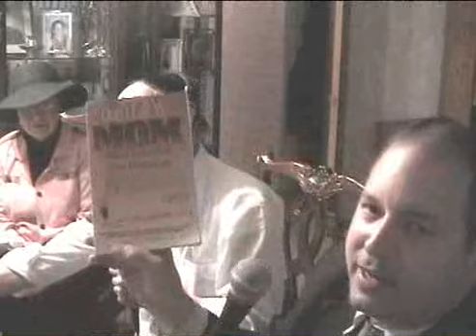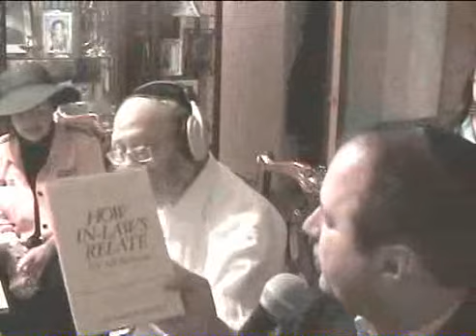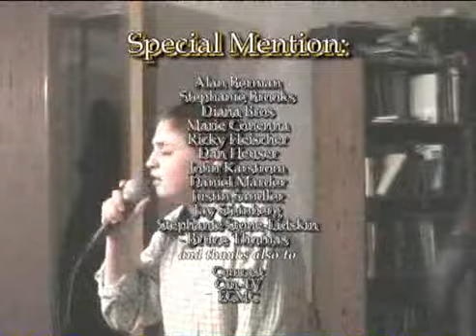Jeff Osias & Leah Averick on TAPED WITH RABBI DOUG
Rabbi Doug visits the radio studio of "The New Jewish Wake-Up Call" with host Jeff Osias, and guest author Leah Averick. Also joing them is singer Zev Osias, who's father is the radio show host. Join us for this April 2009 episode of "TAPED WITH... RABBI DOUG" .